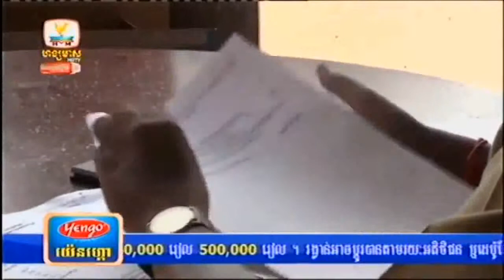Khmer News, Hang Meas News HDTV, On 24 April 2015, Part 02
Hello Everyone Welcome All Visiter to my Youtube Chhannel. I'll Update Khmer New Songs, Hang Meas News HDTV, khmer Comedy, Team Peak Mi, Team Koy & Neay Krem, Cambodia Hot News, khmer Boxing, Khmer TV Shows News On My Youtube Channels ( Dee Love Cambodia II ) ,etc.

If you like this video and want to get more amazing updates on Dee Love Cambodia II video with me.

Khmer News will be on every day on My YouTube Channels ( Dee Love Cambodia II ).
We will rebroadcast every episode the following day on our youtube channel just in case you missed it.

Upload By : Dee Love Cambodia II